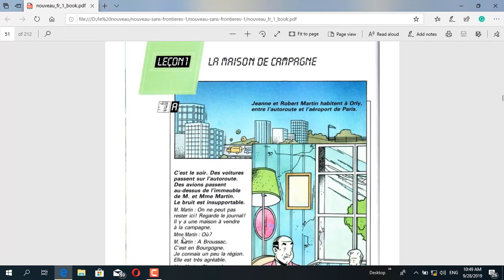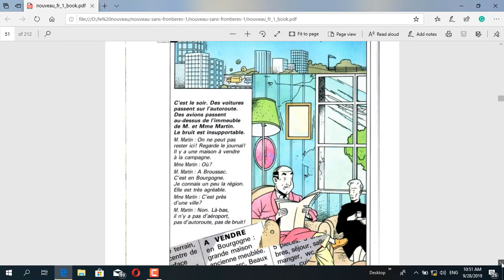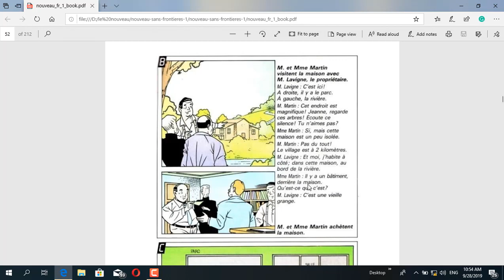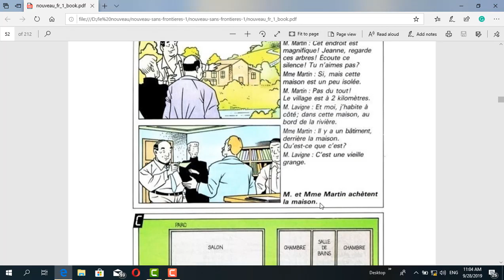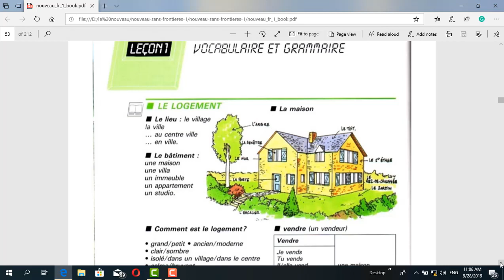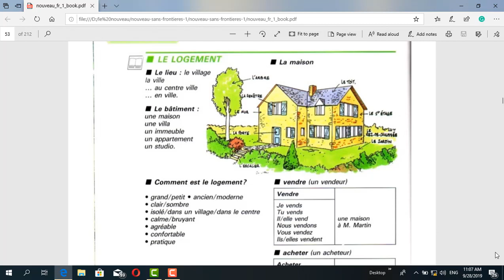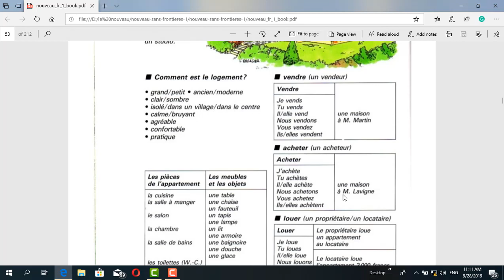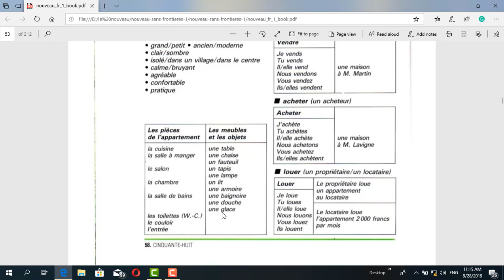الدرس التاسع عشر لتعلم المحادثة بالفرنسية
Parlez Français